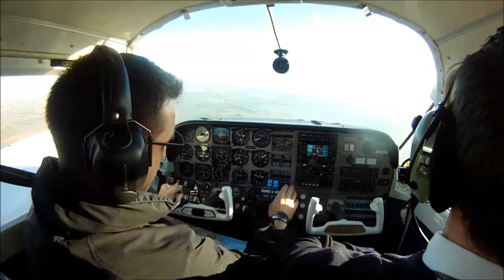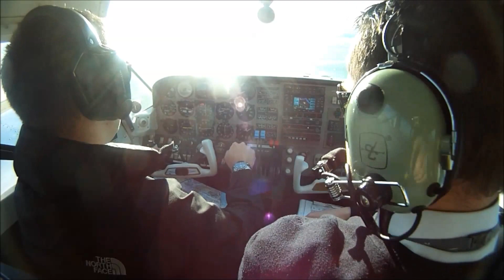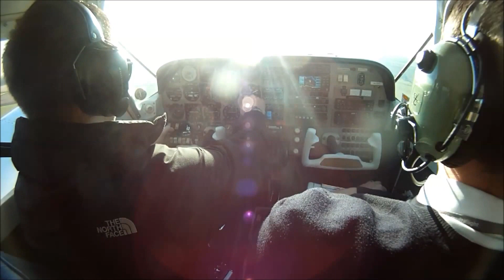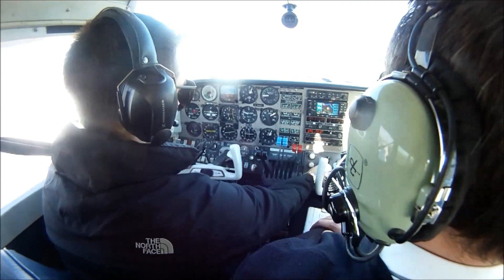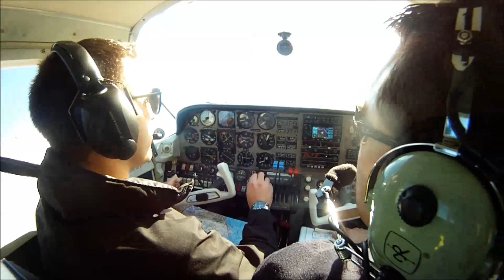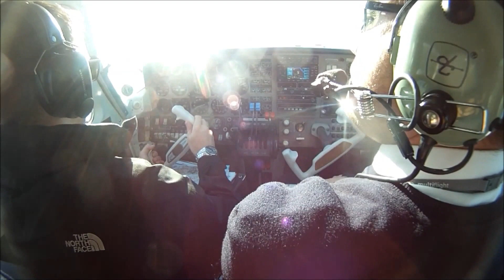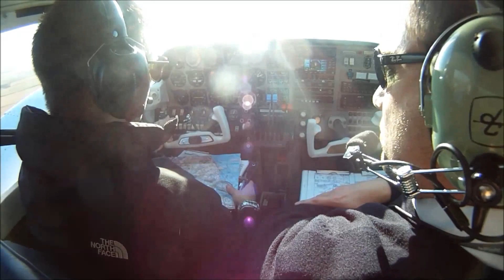BE-76 Commercial Flight Training CPL/ME Circuits at Humberside Airport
Multiflight's BE76 Duchess G-OADY performs touch and go circuits with a simulated engine failure after take off (EFATO) at Humberside International Airport.